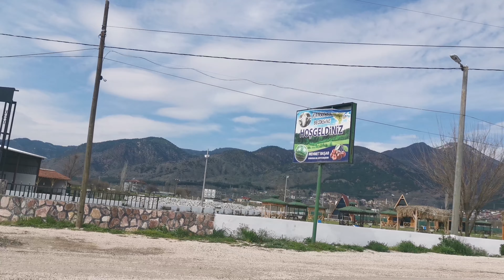ERBAA BAĞPINAR KÖYÜ 25 MART 2024